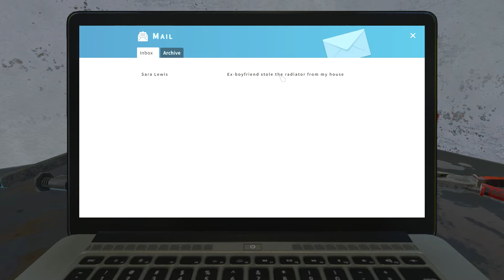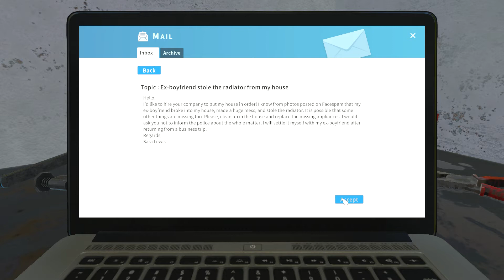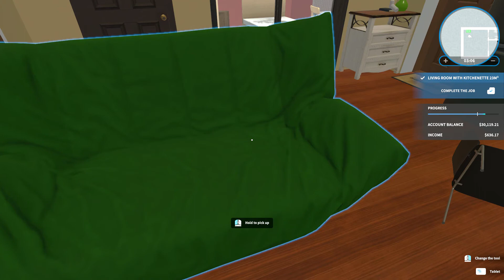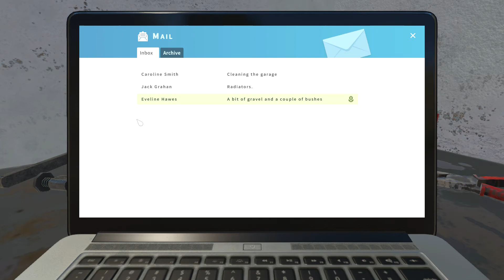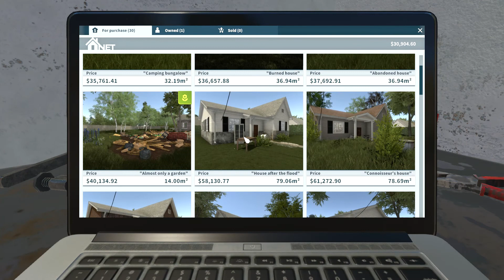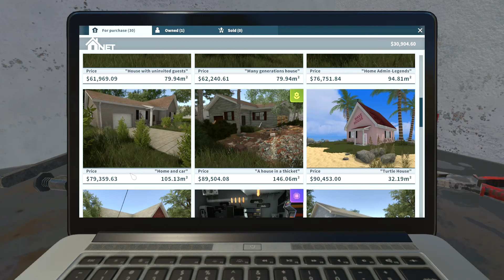Fresh Slate/House Flipper[TYPICALGANGSTER]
what's up guys I am back with another house flipper video but this time it was a fresh slate

House flipper is the buy, sell and renovation game where you can buy Houses, flip them and sell them on for a profit.

All New Typical Immortal Forever Merch Is Out Now.

If you want to support me and get a personalised video shout out you pay $1 and you can request them for any occasion.

About Typical Gangster
What's up guys my name is Typical Gangster i do vlog's and gaming videos and i love and appreciate the support from all my fans and love each and everyone of my supporters.